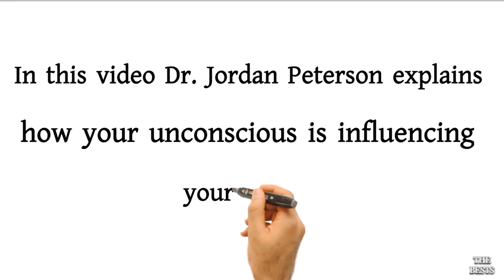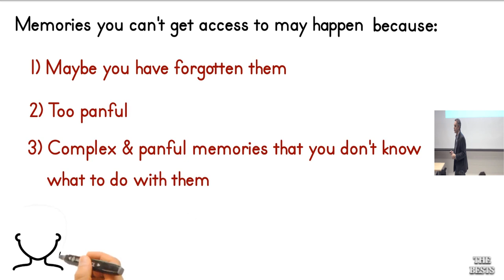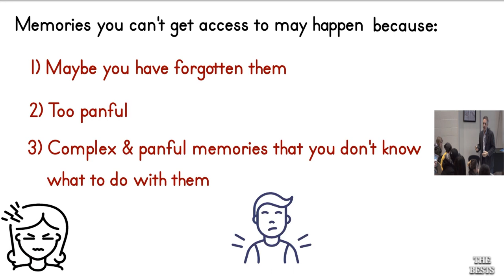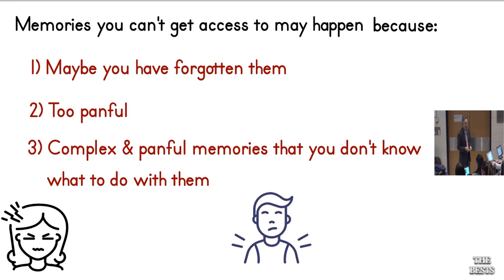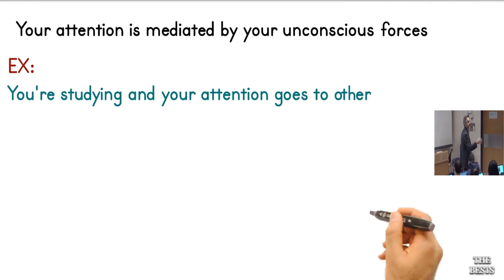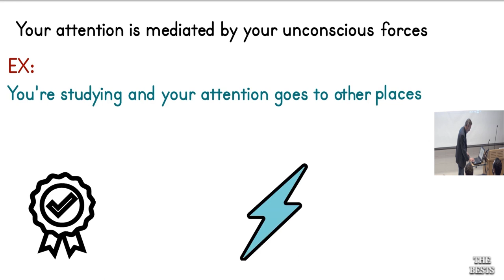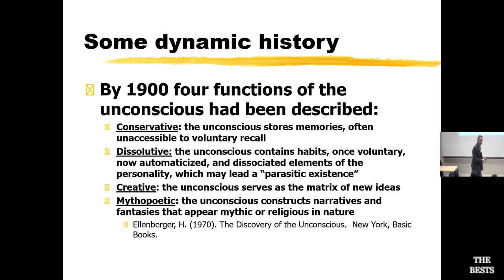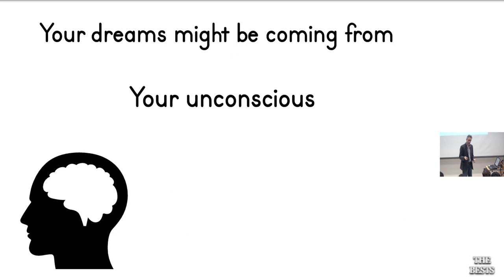How Your Unconscious Mind Influences Your Life | Jordan Peterson